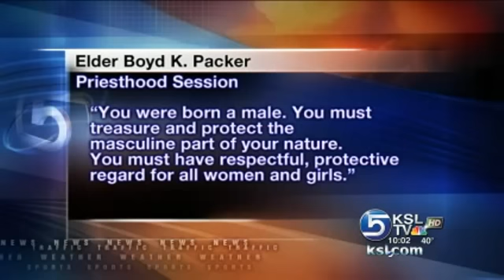179th LDS Conference: Leaders offer optimism & hope 4/4/09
Members of The Church of Jesus Christ of Latter-day Saints sustained Elder Neil L. Andersen as a new apostle and heard messages of inspiration for these difficult economic times during the church's 179th Annual General Conference on Saturday. From KSL 5.